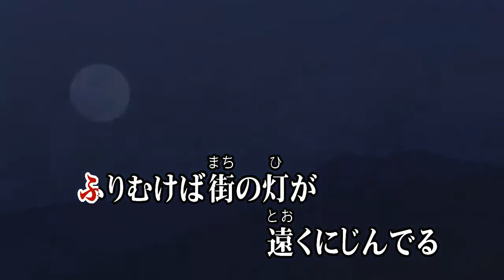五木ひろし/おしろい花 (カバー) masahiko